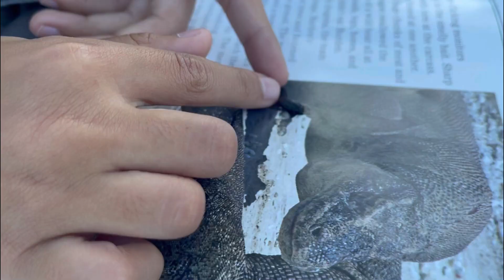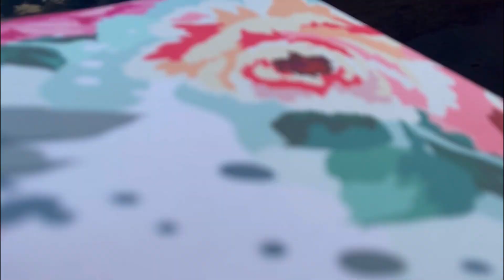Family camping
Yumul gayacao amoranto Gonzales Sulit Tenido family outing camp 2023 Brannan Island state recreation area . Jmjcjjja the MCJs